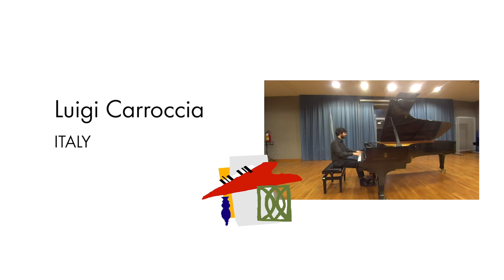Luigi Carroccia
The Preliminary Round of the 18th Chopin Competition is about to start! Over 160 young pianists from all over the world will demonstrate their skills in the Warsaw Philharmonic Hall from 12 to 23 July.

All the auditions will be streamed online in the Chopin Competition mobile app available from AppStore (iOS and Google Play Android), on the Chopin2020.pl website (Multimedia tab), on YouTube channel Chopin Institute, and on Smart TV app for Samsung television sets.

Przed nami Eliminacje do XVIII Międzynarodowego Konkursu Pianistycznego im. Fryderyka Chopina! Od 12 do 23 lipca w Filharmonii Narodowej zagra niemal 160 młodych pianistów z całego świata.

Wszystkie przesłuchania będą transmitowane online w aplikacji mobilnej Chopin Competition (iOS, Android), na stronie Chopin2020.pl (zakładka Multimedia), kanale Chopin Institute na YouTube oraz w aplikacji Smart TV na telewizory marki Samsung.